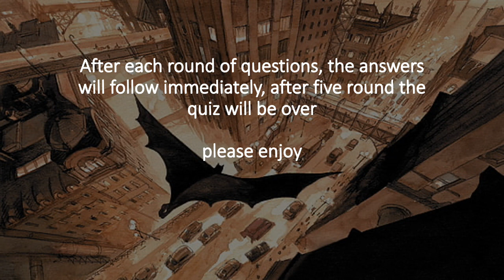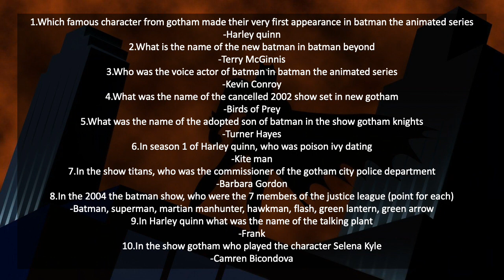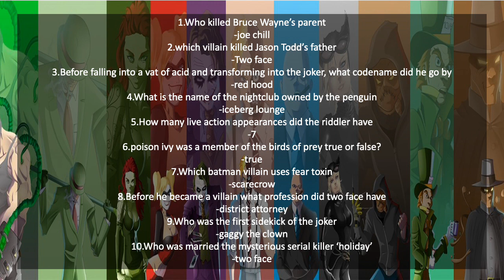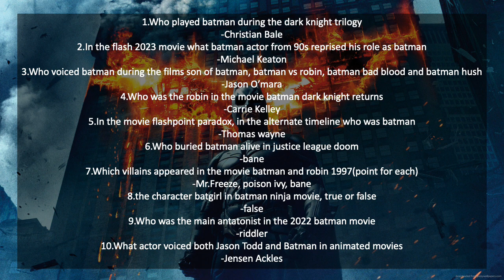gotham trivia quiz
this is a trivia quiz following characters from the city of gotham, there will be 5 rounds

round 1-bat family trivia
round 2-t tv shows trivia
round 3-whats their real name
round 4-villains trivia
round 5-movies trivia